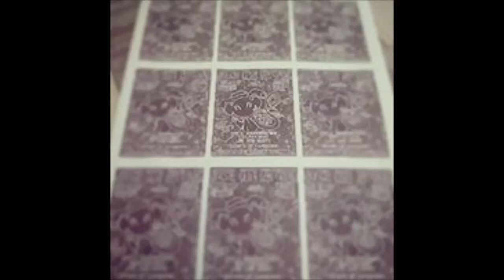Zinc'a Vire Au Vert !!! Bday Mamat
Montage vidéo de la soirée Zinc'a / Sois Pas Vert [Mars 2017]